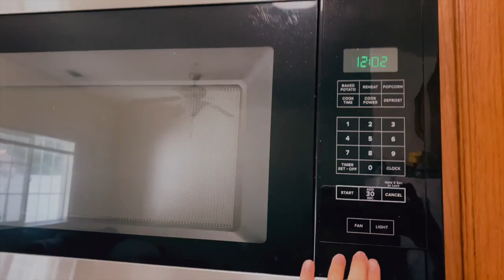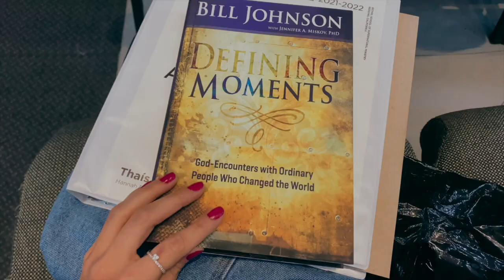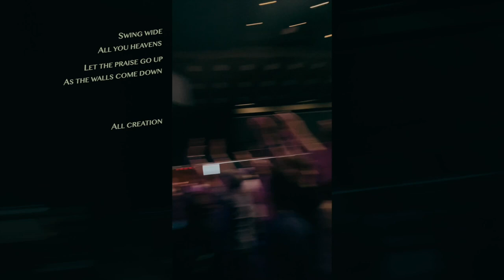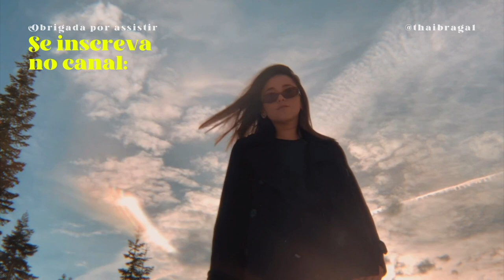BSSM Student: Primeiro dia de aula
MUITAS EMOÇÕES!! E só o que consigo pensar é: DEUS É BOM!!
Efésios 3:20

Estarei postando a cada semana uma parte do vlog! Gravei muiiiiiita coisa, bora? Não esqueçam de curtir, comentar e compartilhar. Assim consigo saber se estão gostando ♥